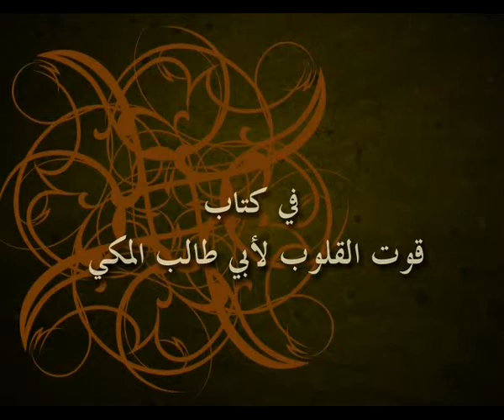الحبيب عمر بن حفيظ - قوت القلوب 28